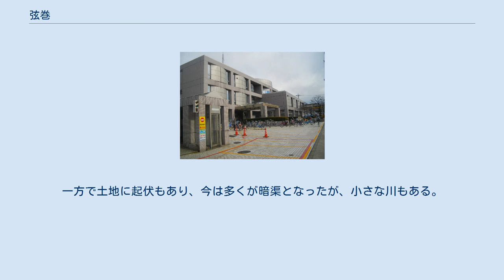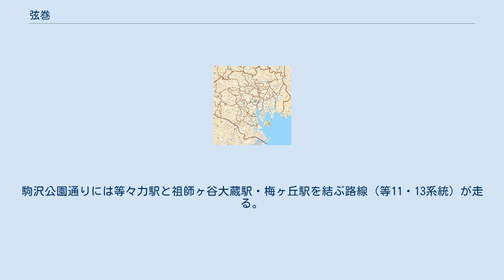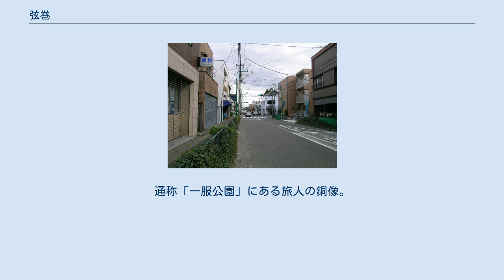弦巻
日本 」 東京都 」 世田谷区 」 世田谷地域 」 弦巻 弦巻（つるまき）は、東京都世田谷区の地名である。
弦巻一丁目から五丁目までが置かれている。
 東京都世田谷区の世田谷地域に属する。
主に住宅地として利用される。
世田谷区の地理的中央部に位置し、東西に長く、南で桜新町・新町、東で駒沢・上馬、北で世田谷・桜、西で用賀・上用賀と隣接している。
また蛇崩川（じゃくずれがわ）を暗渠化した跡が緑道（世田谷百景）になっている。
また、弦巻二丁目に駒沢給水所がある。
 ちなみに、TBSドラマ『渡る世間は鬼ばかり』に登場する、お食事処「おかくら」の住所は東京都世田谷区弦巻6-12-9（架空）である。
 住宅地の地価は、2014年（平成26年）1月1日の公示地価によれば、弦巻三丁目21-1の地点で67万4000円/m2となっている。
 古くは吉良家の領地であり、一丁目の常在寺は吉良頼康の側室であった常盤が開いたもの、三丁目の実相院（世田谷百景）は吉良氏朝が開いた。
 「弦巻」の由来は諸説あり、これと言った決め手に欠く。
一説に武将（源義家あるいは北条氏など）が弓弦をはずした、あるいは巻いた場所であるという。
他には、水流（つる）が渦巻く場所など。
しかし、弦巻は世田谷区内でも、ほぼ最高地点に近い台地である。
一方で土地に起伏もあり、今は多くが暗渠となったが、小さな川もある。
 弦巻という名は14世紀後半に初めて見える。
永和2年（1376年）、吉良治家寄進状（鎌倉鶴岡八幡宮蔵）に「絃巻」（弦でなく絃の字）という地名が出てくる。
江戸時代初期に荏原郡弦巻村として成立。
1966年（昭和41年）の住居表示で今の形となる。
 2019年（令和元年）9月1日現在の世帯数と人口は以下の通りである。
 東急田園都市線桜新町駅、東急世田谷線上町駅、世田谷駅が最寄駅。
 東急バスが域内を通る。
四丁目には東急バス弦巻営業所があり、営業所から渋谷駅（渋05系統）、都立大学駅北口を経て目黒駅（黒07系統）への路線がある。
また、便数は少ないが営業所発着の出入庫便も存在する（都立大学駅北口・成城学園前駅＝ともに都立01系統、五反田駅＝反11系統）。
駒沢公園通りには等々力駅と祖師ヶ谷大蔵駅・梅ヶ丘駅を結ぶ路線（等11・13系統）が走る。
 旧大山街道を示すモニュメント。
通称「一服公園」にある旅人の銅像。
 教育センター通り。
この先には桜新町がある。